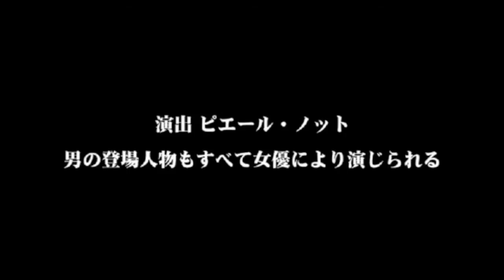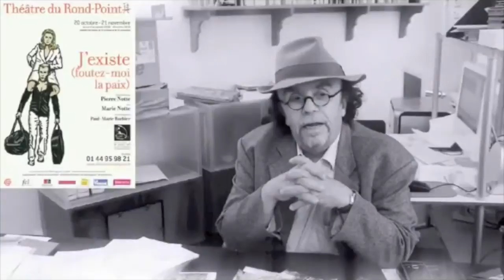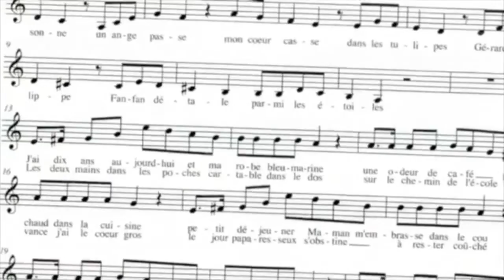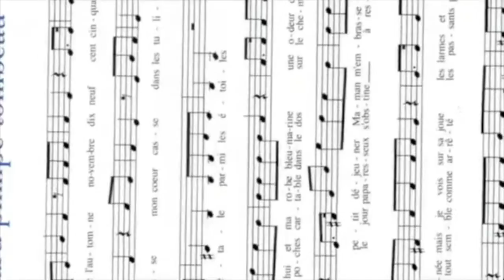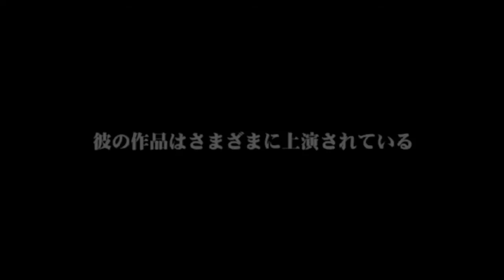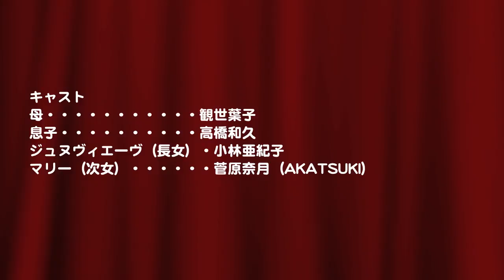『ピエールノットの世界』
Pierre Notte
Moi aussi je suis
Catherine Deneuve
ピエール・ノット作・演出
「私もカトリーヌ・ドヌーヴ」
2015年9月16日（水）～20日（日）
上野ストアハウスにて上演！

７月１６日前売り開始

「私もカトリーヌ・ドヌーヴ」はモリエール賞、ディアーヌ＆リュシアン・バリエール財団賞、ＳＡＣＤ（劇作家・音楽家協会）新人賞に輝いた作品です。ピエール・ノットは、パリのロン・ポワン劇場の提携劇作家兼アドヴァイザーで演出、作曲、また自らも演じる才能溢れる気鋭のアーティストです。
そのピエール・ノット自身の演出、作曲で上演いたします。
軽やかなシャンソンとともに狂おしくも愛おしい、ピエール・ノットの世界をお届けします。

キャスト
母・・・・・・・・・・・観世葉子
息子・・・・・・・・・・高橋和久
ジュヌヴィエーヴ（長女）・小林亜紀子
マリー（次女）・・・・・・・・菅原奈月（AKATSUKI）

スタッフ
翻訳・・・・・・・・・・簗瀬真知子・ラヴォー
翻訳協力・・・・・・・・・・・八木雅子
演出通訳、演出助手・・・・・・山上　優
制作・・・・・・・・・高橋俊也（THEATRE-THEATER ）
制作助手・・・・・・・・・・・近藤寿美子

・チケット料金【前売り】４，８００円　【当日】５，０００円9/16（水）　　　19時
9/17（木）14時　19時
9/18（金）　　　19時
9/19（土）14時　19時
9/20（日）14時

《「私もカトリーヌ・ドヌーヴ」を上演する会》